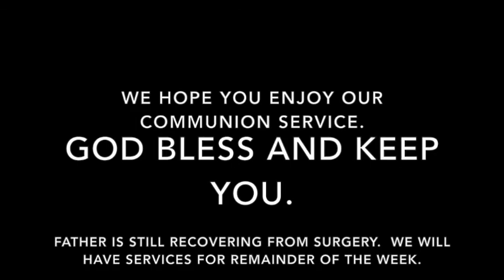Service for Tuesday, February 20, 2018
Communion Service for Tuesday of the First Week of Lent.